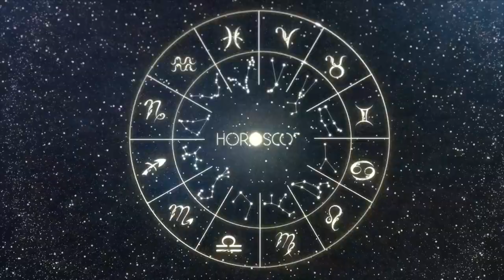Daily Horoscope - LEO - January 30 2023